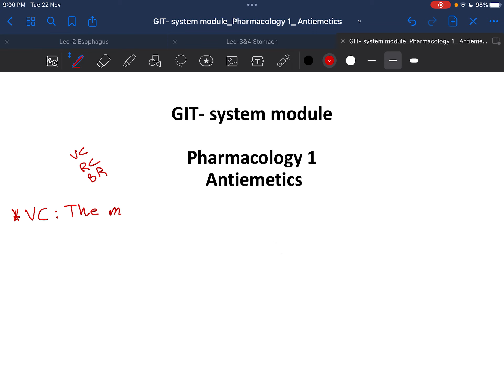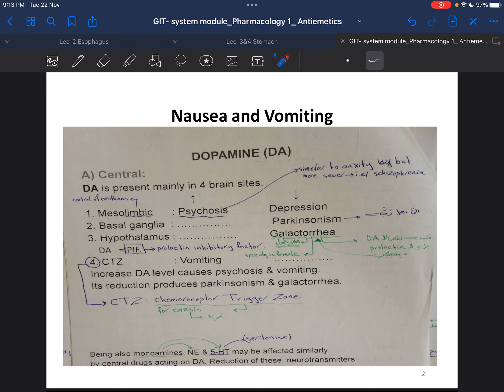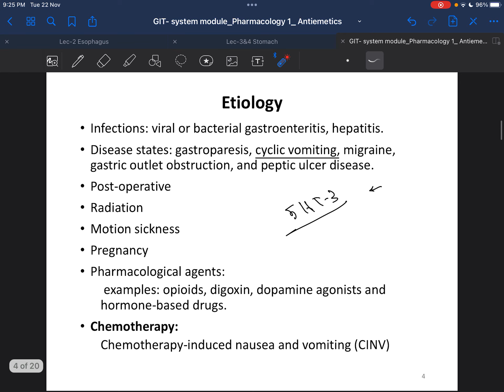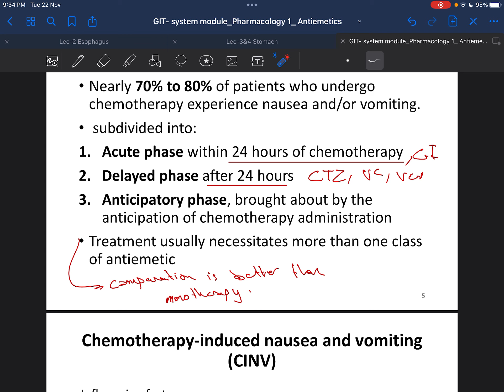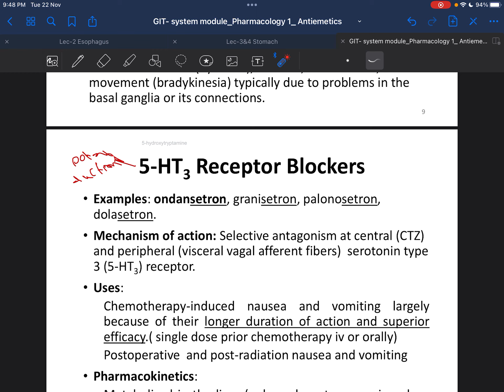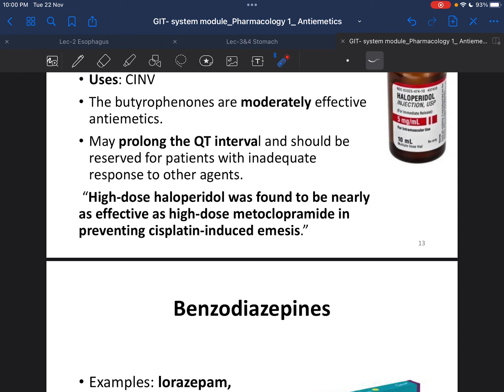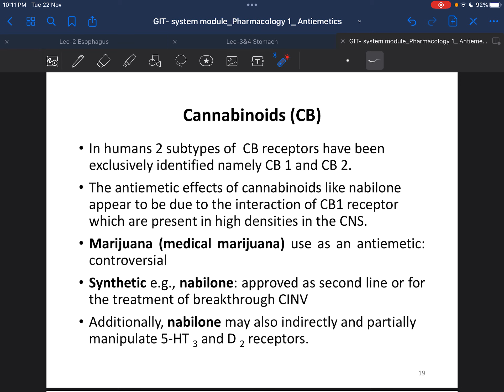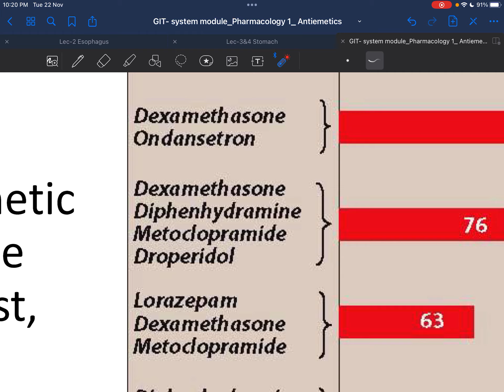Lec 1 part1